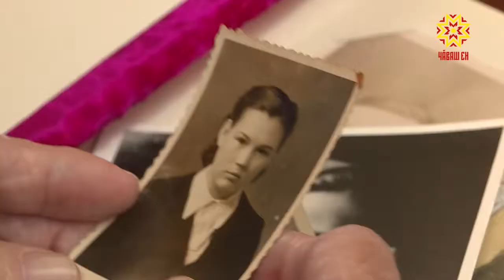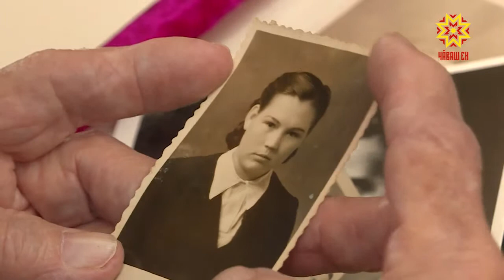Мы продолжаем серию репортажей о людях, сделавших все ради Победы в Великой Отечественной войне.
На этот раз наша съемочная группа отправилась в Красночетайский район к труженице тыла Зинаиде Элеменкиной.